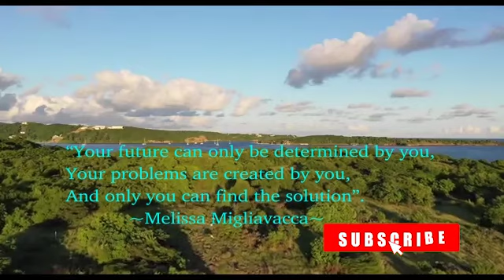Coping with Failure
NEVER give up,Don't beat on yourself,goalmoves